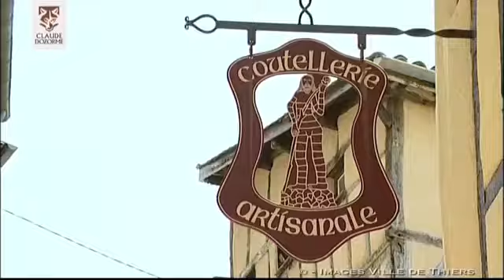Claude Dozorme manufacture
You will appraciate the Claude Dozorme 's quality knives. France Corner introduce the Claude Dozorme history.